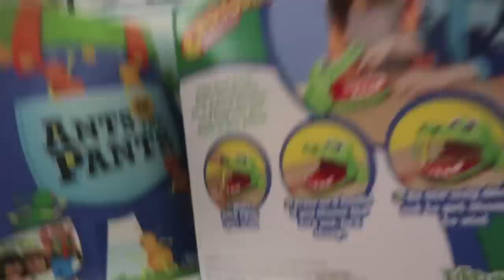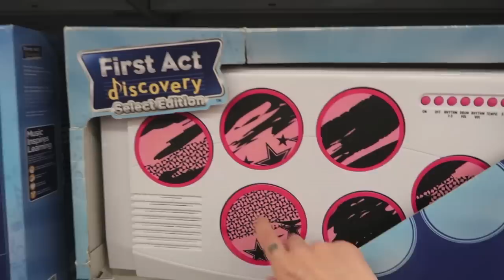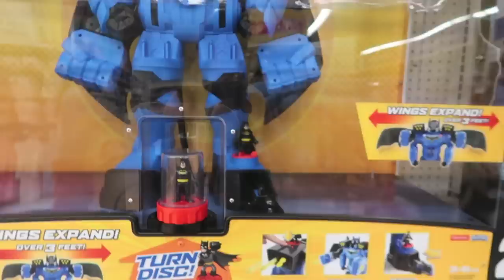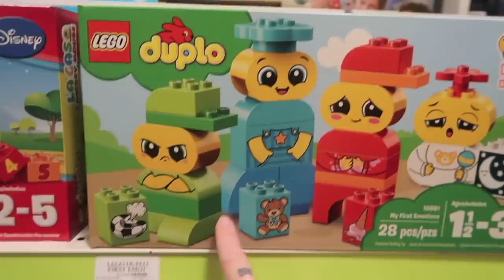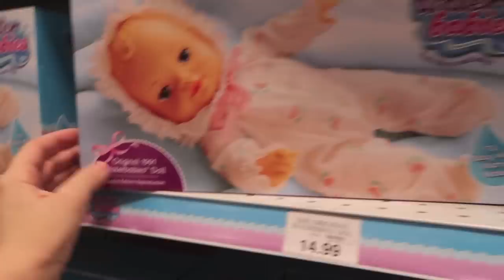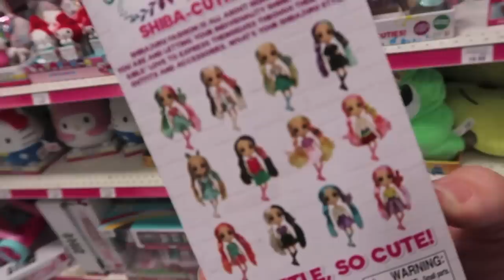R.I.P Toys R' Us! - Follow Me Around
Can't believe after all these years Toys R' Us is CLOSING! Swamp Fam what are some of your fave memories going to Toys R' Us?  Also let me know- should I try to do another follow me around as the clearance sale is going on??  HAPPY FRIDAY!